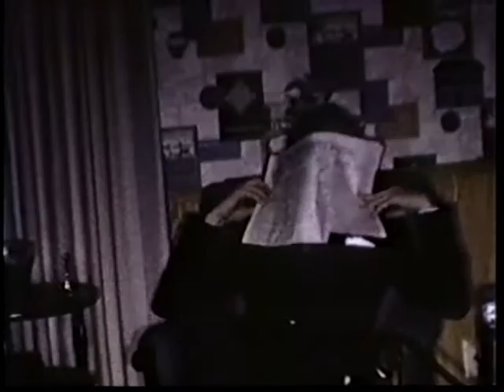"Lord Akinson Ace Detective" by John Butterfield, Hank Lawson & John Mill with Julie Butterfield